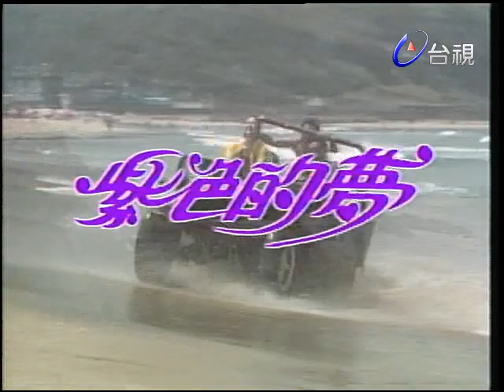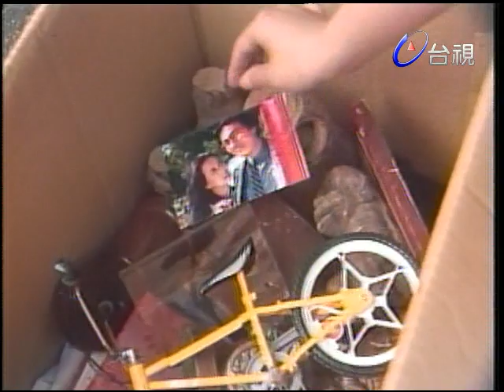紫色的夢 第 08 集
本劇講述湯蘭花飾演的女孩與男主角艾偉一段海枯石爛的愛情。
南部某一繁榮的城鎮，以食品家工業而聞名，葉依雲、葉依玲兩姐妹是城中眾所公認的美人，葉家，家境富裕、幸福美滿，姐妹兩是生活在溫室中的鮮花，不解人間冷暖，世事艱難！未料，晴天霹靂，葉父之工廠經營不善而負債累累，而葉父又突告離奇失蹤，下落不明，一個美滿的家聽庭就此瓦解崩潰。章家是靠製造醬油、罐頭起家而成鉅富，主人章裕財、章裕福兄弟兩共同創業，裕財身染重病，臨終之前命其獨子章瑞恒返家接掌事業。瑞恒畢業於美術係，在台北從事設計方面的工作，其未婚妻江曼青出身名門，是極有前途的女醫生。瑞恒在一次意外事件中身受重傷，為依雲所救，並且輸血給他，挽救了瑞恒一命，由於依雲堪憐的際遇，不向環境低頭的勇氣，使瑞恒對她倍加關心，不時的給予鼓勵，因而發展成一種特殊的友誼！瑞恒的叔父章裕福育有一兒一女，兒子名為瑞安，大學畢業，剛有軍中退役返家，一見依雲，驚為天人，積極的追求，瑞安放蕩不羈，具有衝鋒陷陣的熱情，對依雲真可謂各種手段、方法、招式皆用盡，鬧了許多笑話仍然無法得到美人的芳心！瑞恒因有未婚妻，不願陷依雲於感情痛苦的泥沼之中，乃極力克制自己的感情，拿慧劍斬情絲，疏離依雲，瑞安趁虛而入，向依雲求婚，為依雲所拒，瑞安誤以為瑞恒從中搗鬼，與瑞恒發生誤會！衣雲為了成全瑞恒與曼青不告而別，對瑞恒的感情造成了極深的傷害，尤其是他並瞭解真相，因而產生誤解，難以釋懷。瑞恒終於與曼青成親了，可是就在舉行婚禮的大飯店內，瑞恒卻與依雲相遇了！原來，依雲早已珠胎暗結，但她知道與瑞恒緣淺，難成眷屬，本來打算偷偷將孩子生下來，以自己的餘生來撫育孩子成人，但意外的相逢，卻又改變了她的計劃和命運‧‧‧‧。

湯蘭花 黃仲崑 劉嘉芬 張富美 武家麒 丁也恬 田豐 周碧青 車軒 許啟平 蘇梅麗 艾偉 張方霞 鄭平君 曾國峰 張冰玉